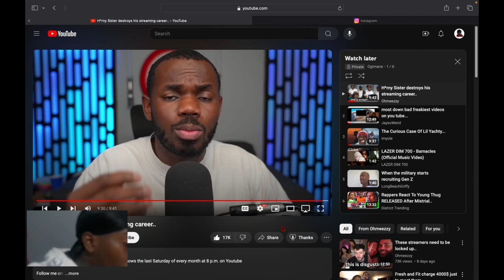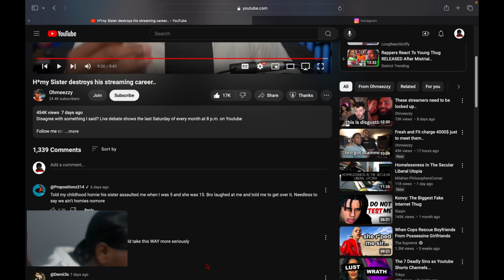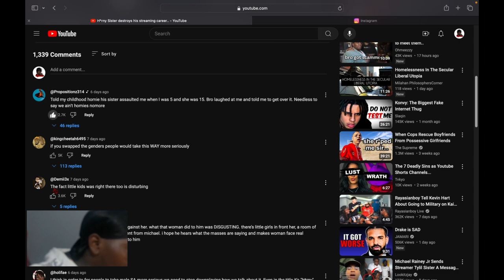Reacting To H*rny Sister Destroys His Streaming Career... Ts Is Unacceptable